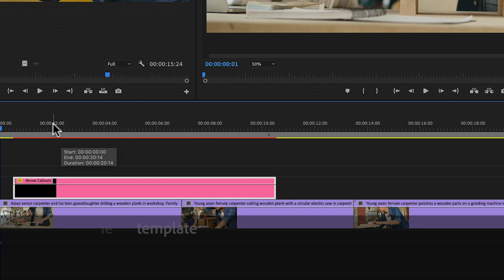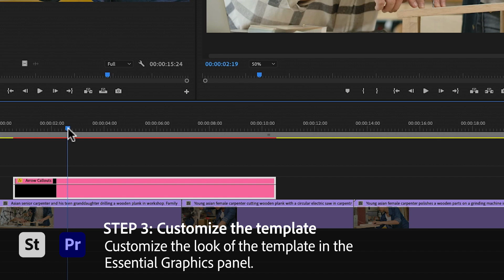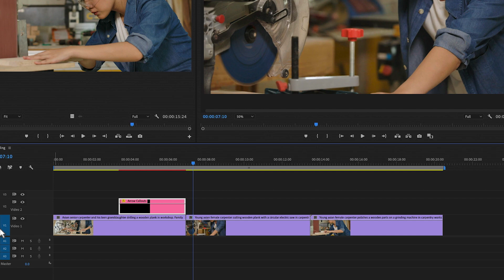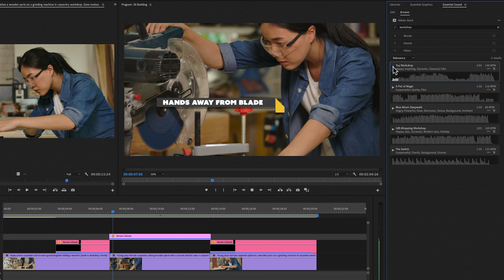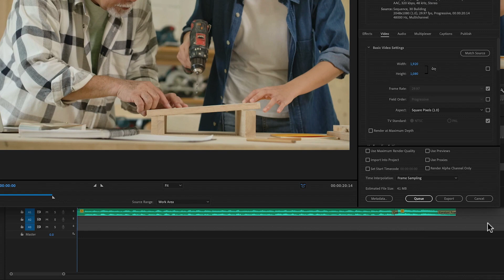Learn How to Add Animation to Video with Adobe Stock Motion Graphic Templates | Adobe Creative Cloud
Learn how to utilize movement response templates to different parts of your video to showcase exact movements.